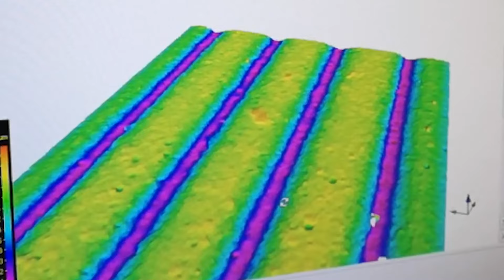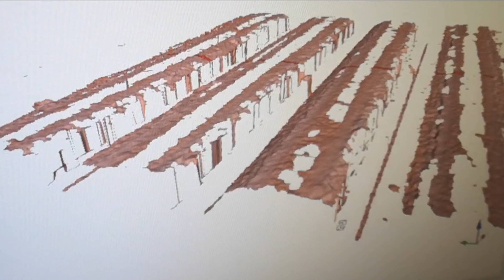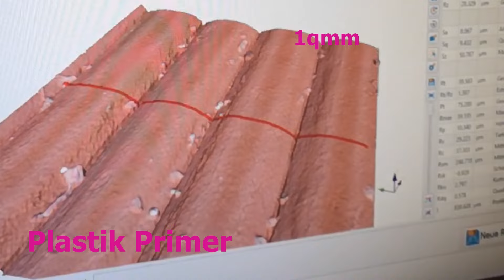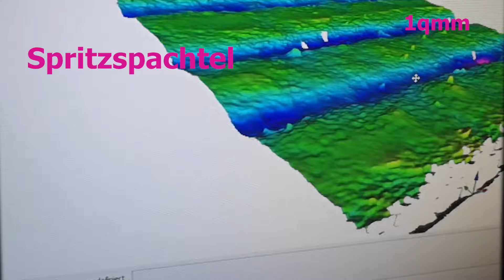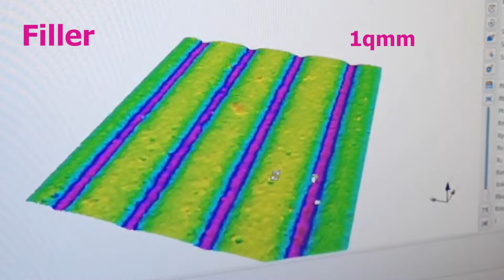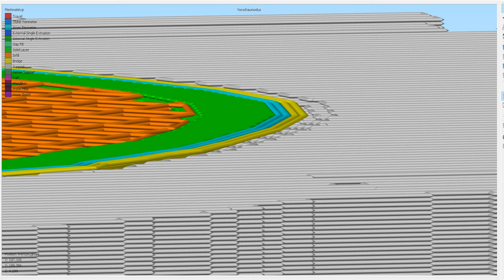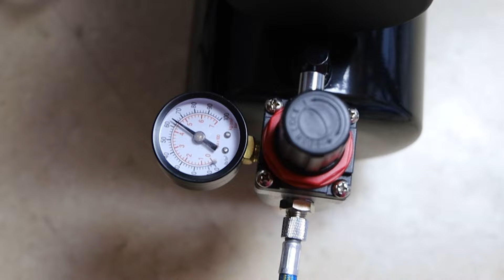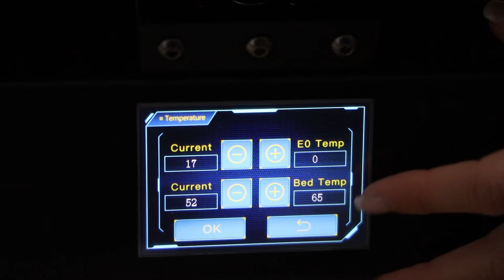3D-Drucke NACHBEARBEITEN und VERSCHÖNERN!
Werde Teil der aktivsten und herzlichsten 3D-Druck Community!
Das erwartet Dich in der 3D-Druck Akademie:
➡︎ Online-Trainings
➡︎ LIVE-Expertencalls
➡︎ beachtliche Einkaufsrabatte und eine
➡︎ sehr erfahrende und hilfsbereite Community, die Dir weiterhilft
➡︎ lerne verschiedene 3D-Druck YouTuber persönlich kennen
...und weitere Überraschungen 😉

Wie verschönert man am besten 3D gedruckte Modelle? Welche Methoden gibt es und auf was sollte man achten? Viel Spaß beim Video 😍

🚀 Du möchtest 3D-Druck "gewerblich" nutzen und benötigst Beratung?
Wir helfen dir, den passenden 3D-Drucker zu finden.

⭐ Du möchtest die CAD-Modell Erstellung meistern, damit du deinen 3D-Drucker richtig nutzen kannst?

Wöchentliche 3D-Druck Quick-Tipps, Insiderinfos und mehr "hinter den Kulissen" von AMPrO 3D!

Einleitung: 0 - 1:16

"Grobe" Modelle:
1. Methode: nur Lackieren 1:16 - 2:27
2. Methode: Plastik Primer 2:27 - 3:17
3. Methode: Spritzspachtel 3:17 - 4:43
4. Methode: Filler 4:43 - 5:34
5. Methode: Kunststoffspachtelmasse 5:34 - 7:32
Zusammenbau + Epoxidharz 7:32 - 9:23

"Feine" Modelle:
Vorwort: 9:23 - 11:22
6. Methode: Plastik Primer 11:22 - 12:06
7. Methode: Filler 12:06 - 12:44
8. Methode: Airbrush-Primer 12:44 - 13:28
Fazit Feine Modelle: 13:28 - 14:34
9. Methode: ABS + Aceton 14:34 -16:36
Schluss + Outtakes 😍😎 ab 16:36

Werkzeug
Messebecher / Rührstäbchen

Farben
Modellbau Farben (Revell)

Airbrush-Starter-Set + Kolbenkompressor:

Acrylfarben für Airbrush